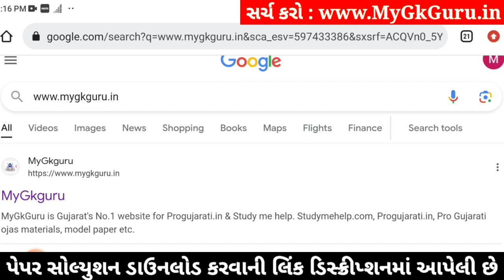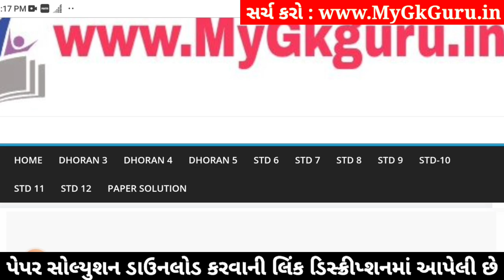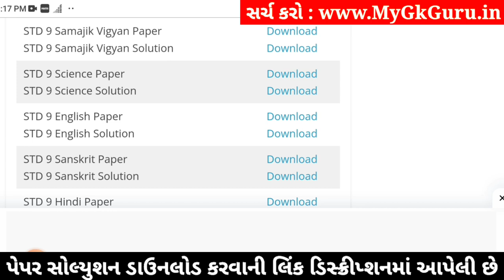Std 9 Science Paper Solution 2024 50 Marks, Std 9 Science Second Exam Paper 2024, Std 9 Vigyan paper